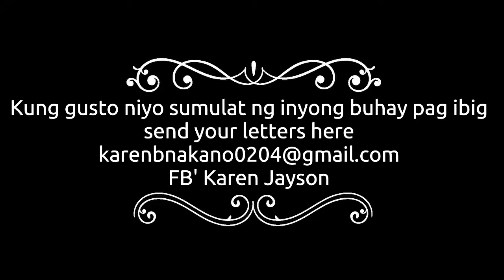Love letters Episode 8 “LGBT”